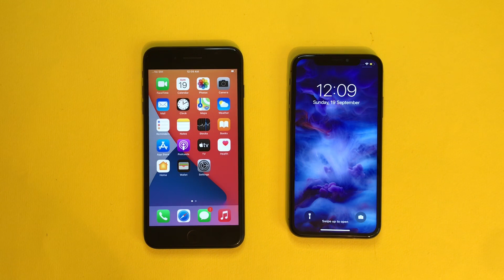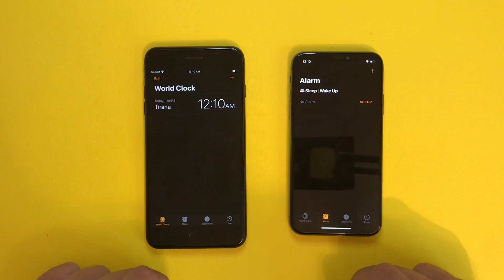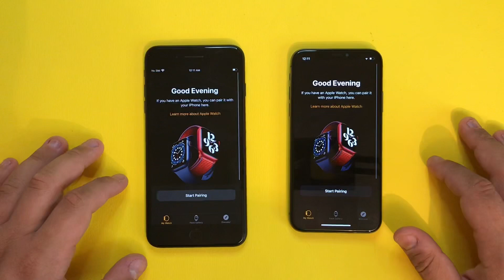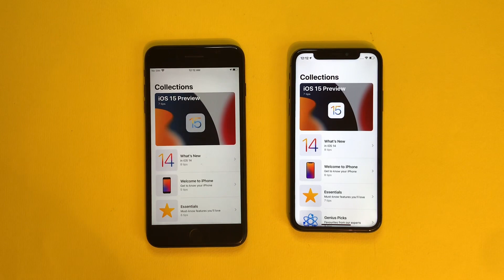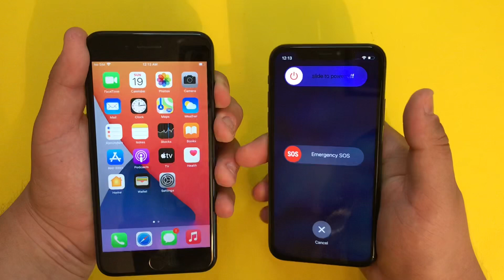iPhone 7 Plus vs iPhone X in late 2021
Buy iPhone X,